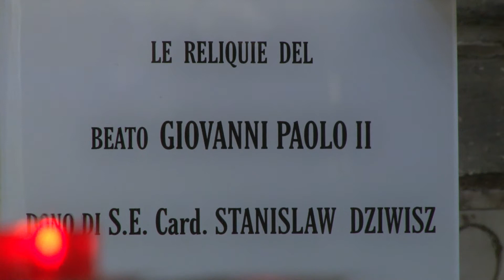Espiritualidade da Missão Coração Fiel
Comunidade Coração Fiel está em missão no Vaticano, na cobertura da canonização dos dois Papas. Nesta Manhã Pe. Delton Filho e os missionários celebraram a Eucarístia e rezaram por toda familia Coração Fiel.

Apresentação - Pe. Delton Filho
Produção e direção - Amarília Freire
Cinegrafista - Marcelo Pereira
Edição e finalização - Marcelo Pereira